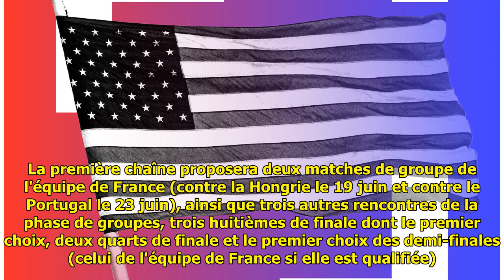Qui est cette nouvelle animatrice qui va commenter sur TF1 les matches de l'Euro de football ? ...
L'Euro 2020, planifiée finalem...